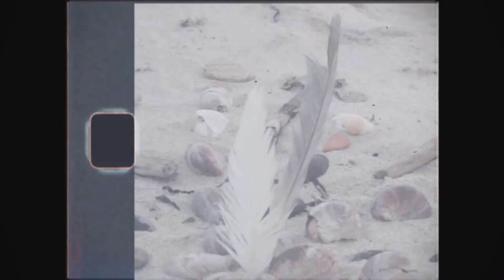Summer 2020 (MMXX)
Support & Feedback are appreciated!
↓ More Information down below ↓
***You Can Leave a like on this video, it will help me a lot 👍***
 Socials:

EDEN - End Credits